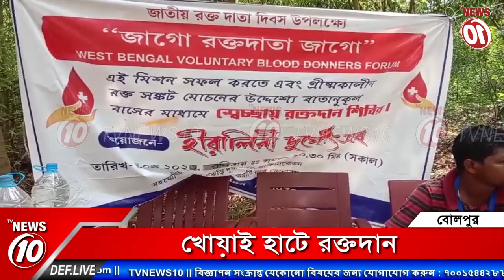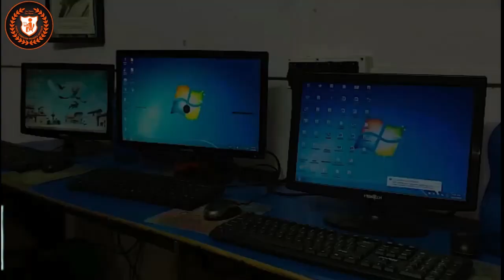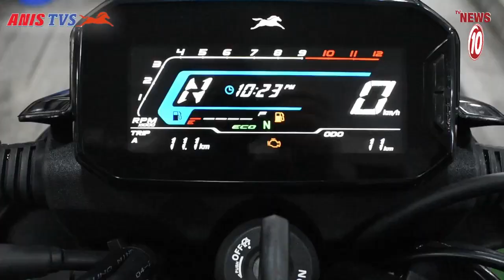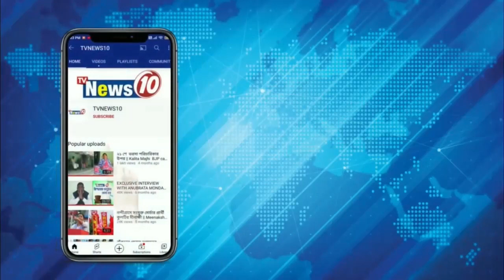খোয়াই হাটে রক্তদান